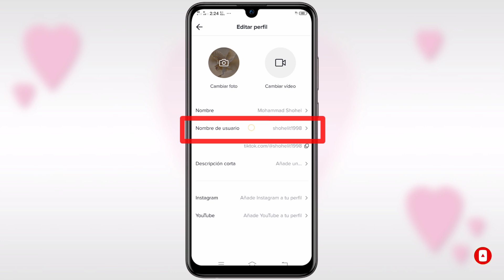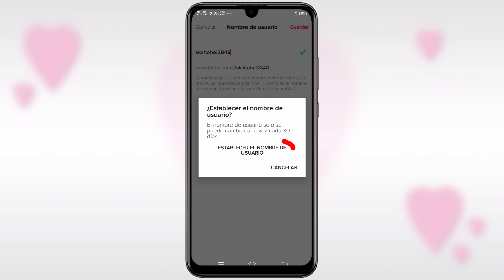Cómo cambiar el nombre de usuario de Tiktok sin esperar 30 días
En este video, te voy a mostrar

Cómo cambiar el nombre de usuario de Tiktok sin esperar 30 días||cambiar nombre de usuario tiktok 2020!!√